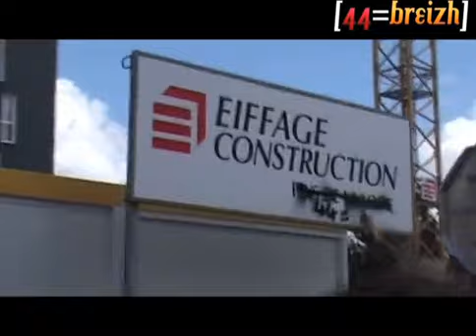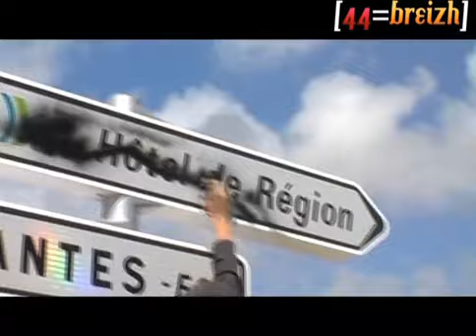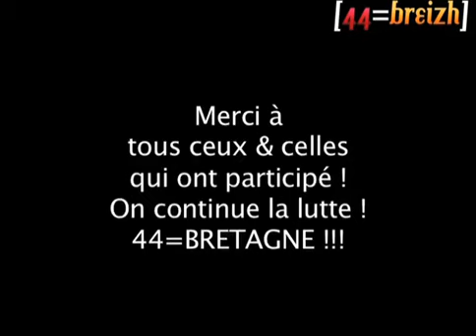Bretagne en résistances